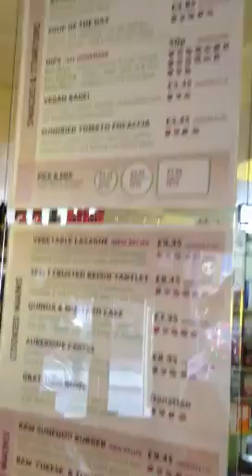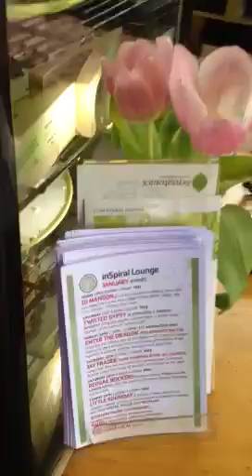This morning in the lounge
It's looking so vibrant and crisp down here - canal views and nutritious delights!